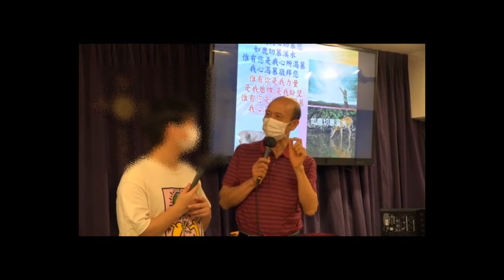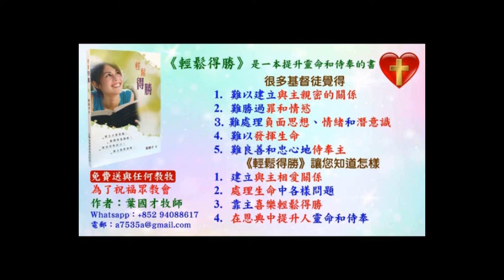葉牧師向這年輕人傳福音時,叫他自己禱告,他就經歷聖靈的工作 - 普通話,粵語 – 2022.08.14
葉牧師向這年輕人傳福音時,叫他自己禱告,他就經歷聖靈的工作 - 普通話,粵語

請肯定戶口名字是：Global Fire Missions Ministries Limited.